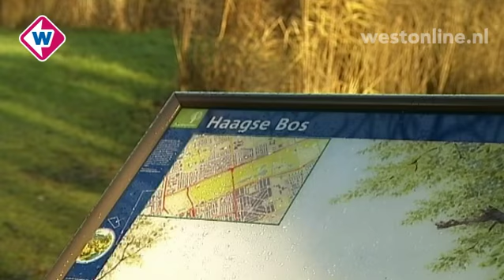TV West Nieuws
Woensdag 14 december, 17.00 uur:

* Provincie stemt in met natuurakkoord
* PVV'er weg om fouten budgetbeheer
* Eerste deel spoortunnel Delft gereed
* 18 maanden cel voor kluiskrakers
* Open tbc op Haagse montessorischool
* Homoseksuele docent vertrekt toch
* Flip de schildpad maakt het goed
* Muzikaal wachten op de trein
* Babymammoet in elkaar gezet
* Te weinig uitlaatplekken in Delft
* Traditionele kaarsjesavond Gouda